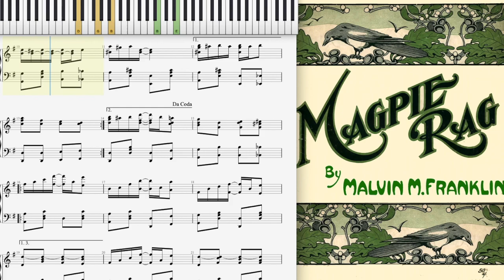Magpie Rag (Dorian Henry, piano rendition)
Magpie Rag by Malvin M. Franklin 1908